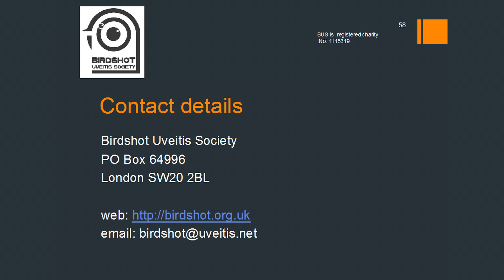Ann, A family with Birdshot - 2nd Birdshot Day 2012